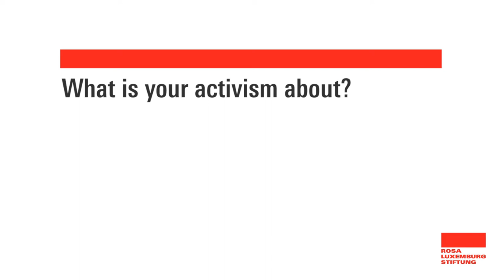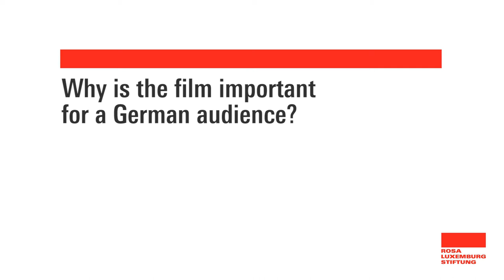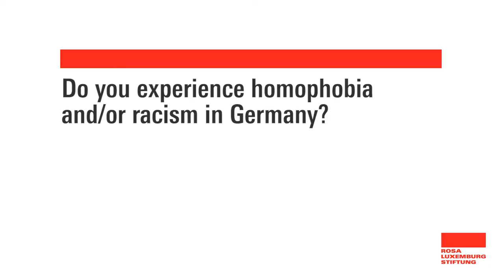Interview Mahmoud Hassino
In March 2017 we talked to Mahmoud Hassino, a Syrian blogger, LGBT activist and the main actor in the movie «Mr. Gay Syria». Hassino lives in Berlin.